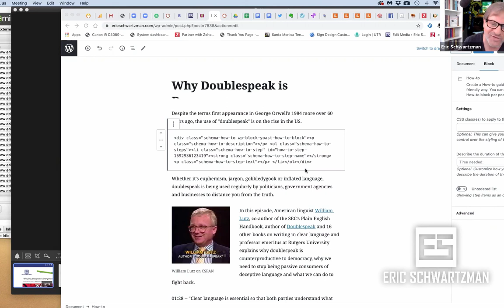Organic Growth Marketing with Nigel Stevens